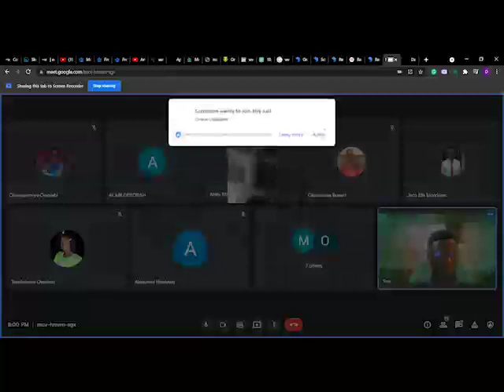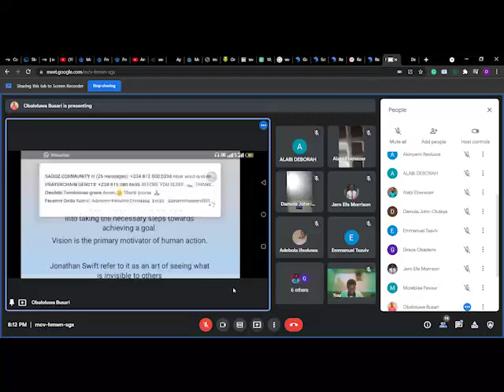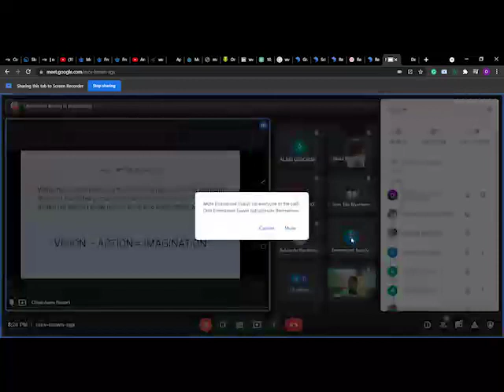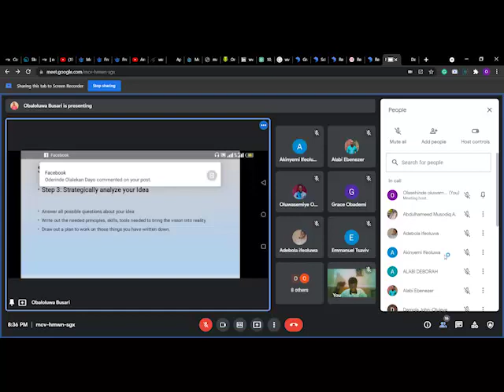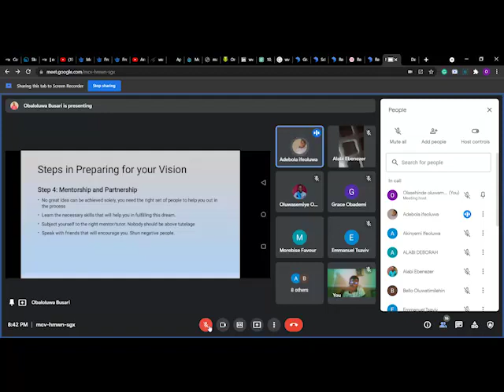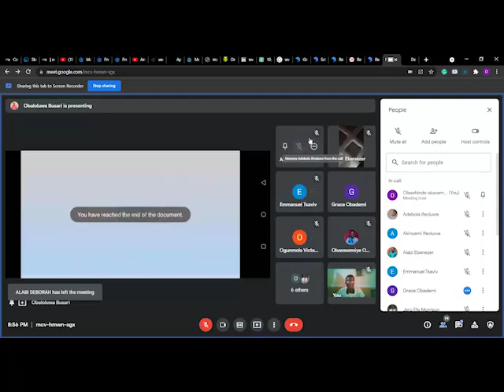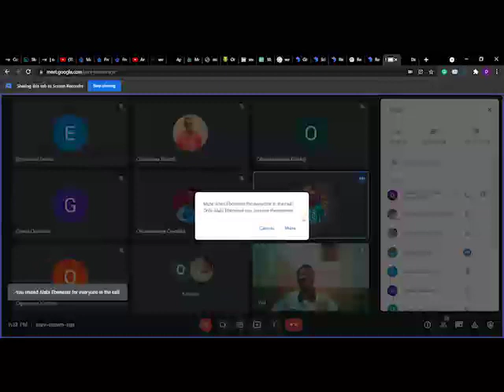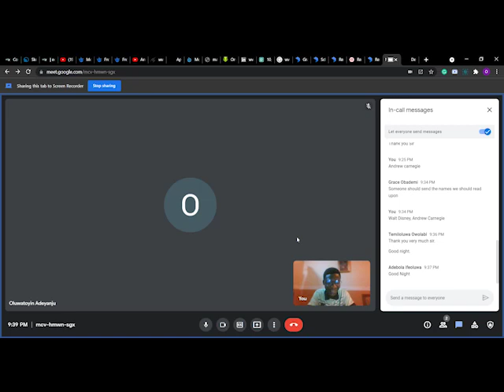VISION FOR SEASON OF CRISIS WITH OBALOLUWA BUSARI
One of the sessions at Levenscrisis Mentorship 2022.